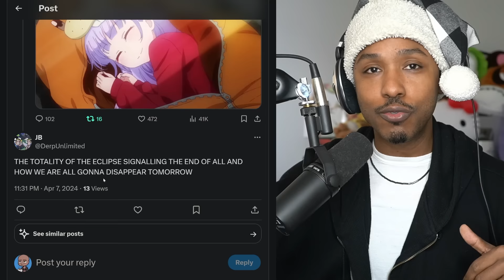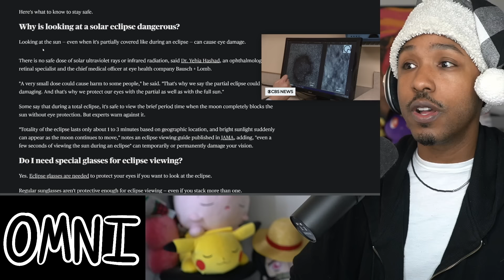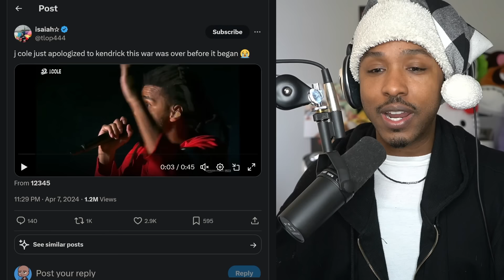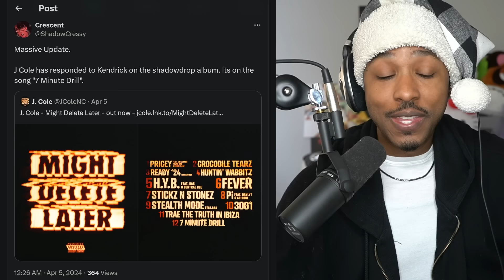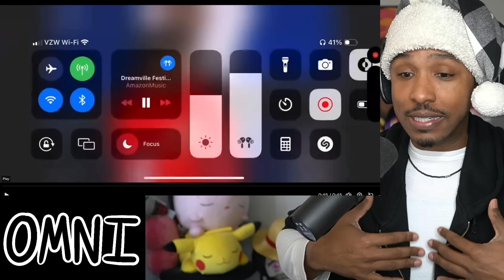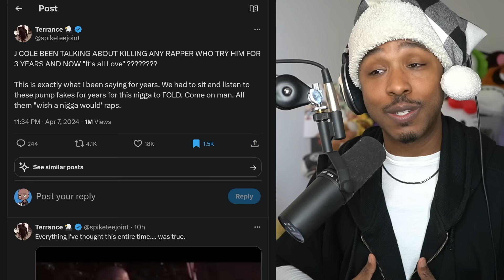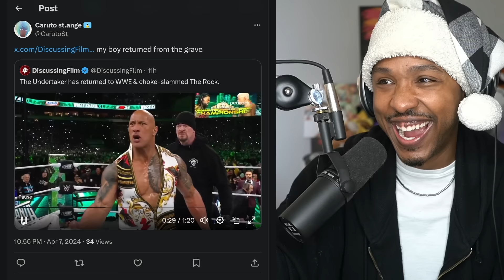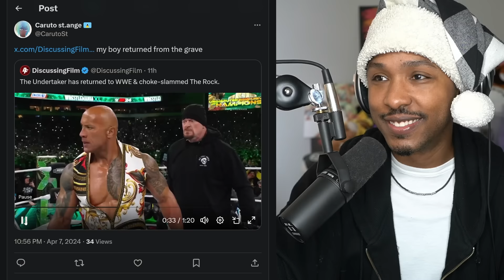Worst Apology Just Dropped | J Cole vs Kendrick, Fresh & Fit, Wrestlemania, Solar Eclipse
TIMESTAMPS
00:00 - the solar eclipse just happened
01:48 - SOMEONE LOOKED AT THE SUN
04:29 - j cole apologized to kendrick lamar
07:07 - footage of j cole apology
12:42 - the undertake returned and choke slammed the rock
14:32 - john cena vs the rock
15:05 - ishowspeed gets rko'd
16:02 - fresh and fit get pregnant